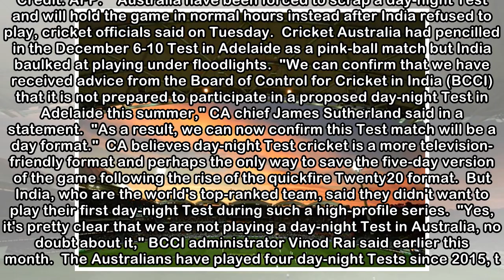Australia scrap Test after India refusal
Tue, 08 May 2018 2:50 PM Australia have won all three of their day-night Tests in Adelaide. Credit: AFP.    Australia have been forced to scrap a day-night Test and will hold the game in normal hours ...